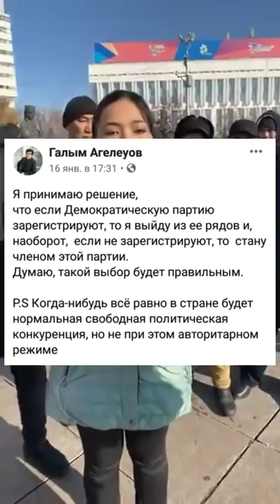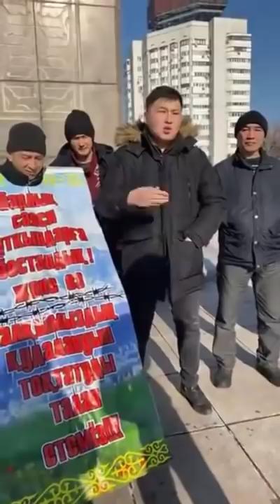РАЗОБЛАЧЕНИЕ ПАРТИИ МАМАЯ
1. Загрузите анонимный мессенджер Telegram на смартфон или компьютер с официального сайта
    2. Зарегистрируйте профиль с помощью мобильного номера